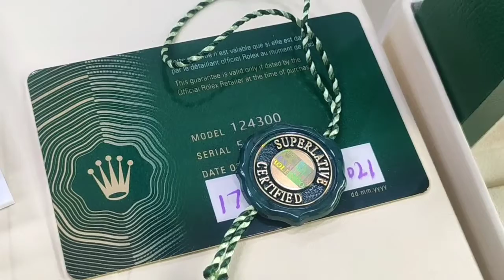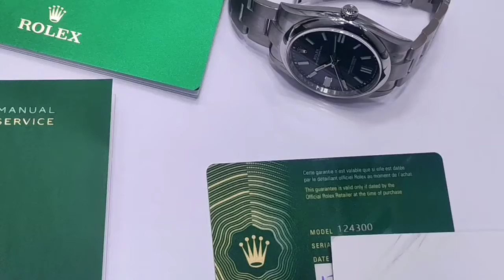Used Rolex watch buying in chennai | Second hand watch in chennai | Authentic Watch Buyer Chennai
Used Rolex watch buyer in chennai | Second hand watch buyer in chennai | Authentic Watch Buyer Chennai

We  buy luxury Watches

Rolex watch sale in chennai

Pre Owned Watch Buyer

Used Watch buyer

Luxury Watch Buyer

Rolex Watch Buyer

We Deal in High end Authentic Luxury Watches ...

Originals Only Please

Selling your watch is simple and straight forward with us

Mohamed Ayubkhan
Chennai, Mandaveli 600028
Tamil Nadu